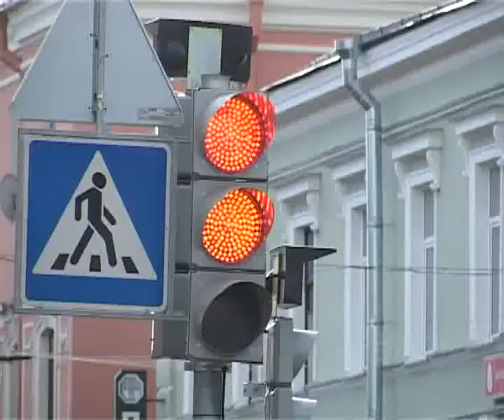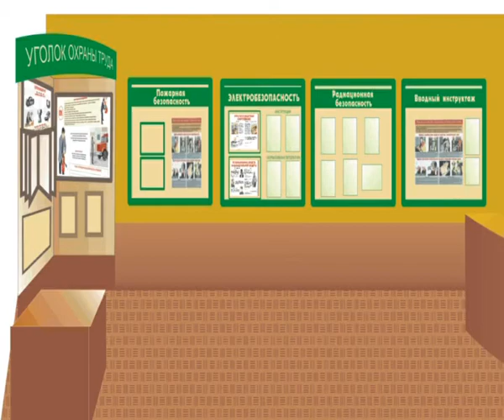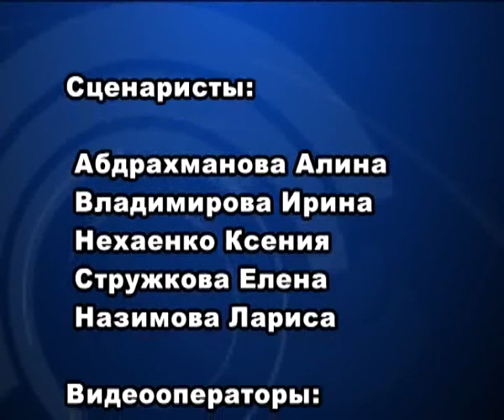ВСЕМ ТВ 59